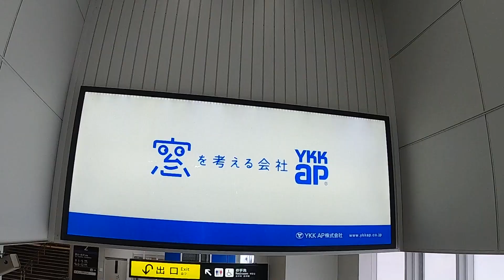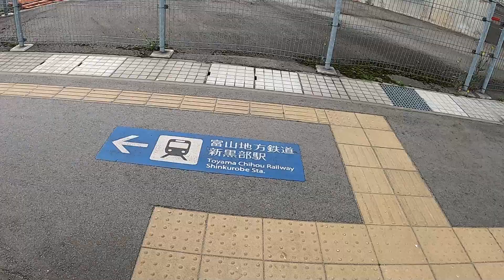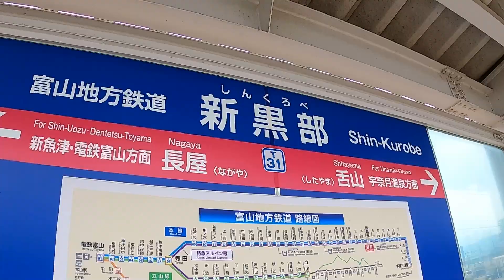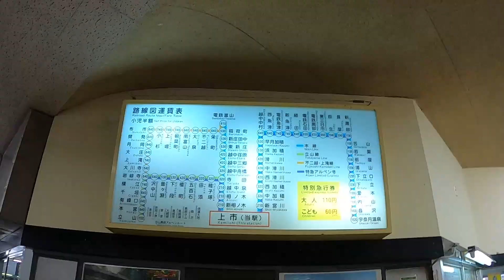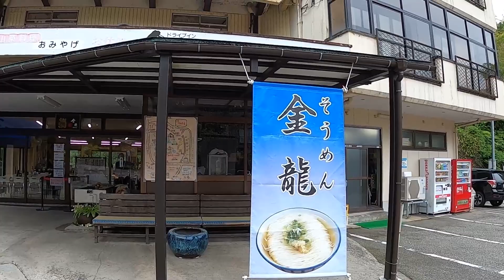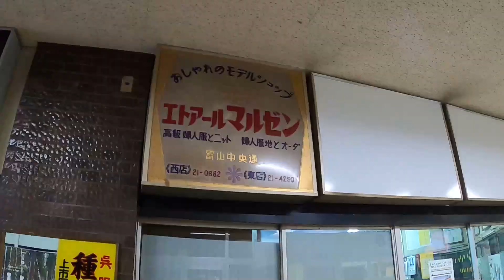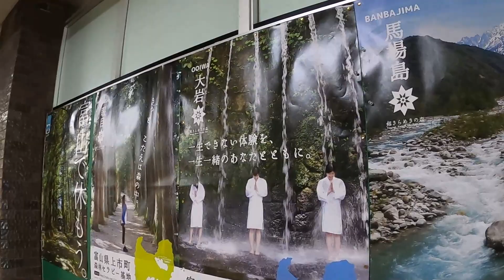【北陸一の霊場】富山地鉄で大岩山へ！名水そうめんを食べる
富山は黒部、滑川、氷見とJRでほとんどのスポットへアクセスができますが、
「上市」という街をご存知でしょうか

それは富山地方鉄道で行ける
歴史ある街です

そんな富山地鉄と上市へ観光しに行ってきました

金龍のそうめん、美味でした…